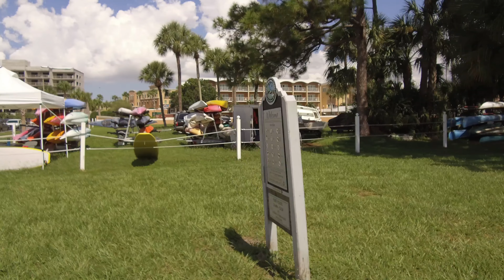Tour of Safety Harbor FL, Safety Harbor Spa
Safety Harbor Spa, Safety Harbor, Florida . DJI OSMO on an Evolve Bamboo GTX Skateboard 2018, Evolve Skateboard.